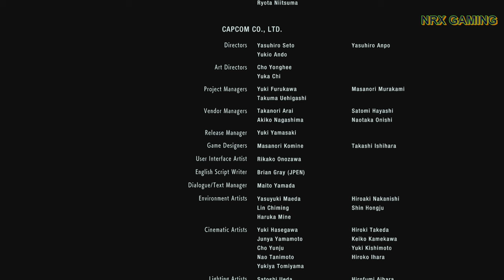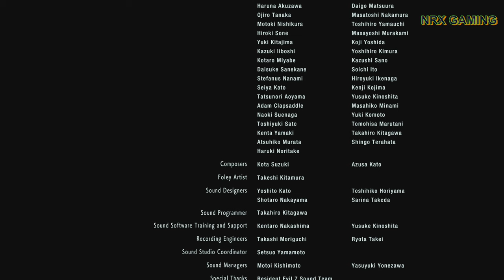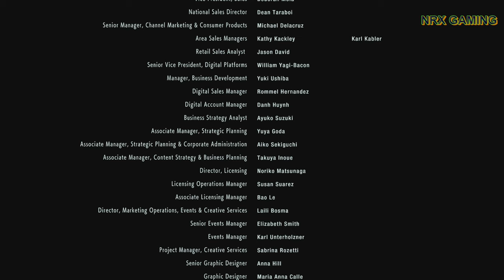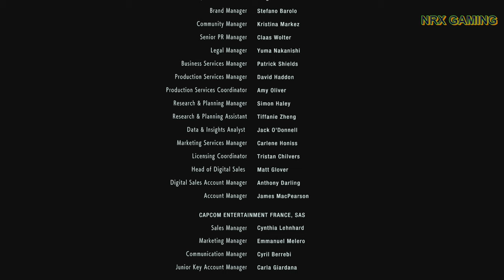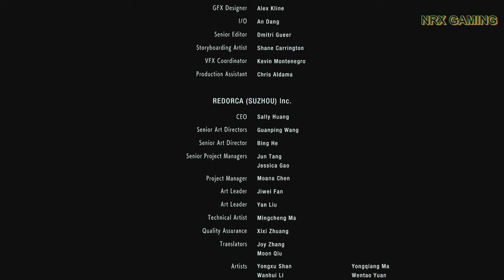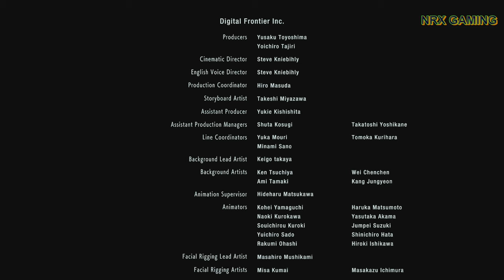RESIDENT EVIL 3 REMAKE Gameplay 4K Part 10 ENDING - (RE3 NEMESIS)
PC SPECS:
Processor: Intel Core i7-6950X Processor Extreme Edition
Memory RAM: G.SKILL Ripjaws V Series 64GB DDR4 3200mhz
Graphics Card:  NVIDIA GeForce RTX 2080 Ti (EVGA)
SSD: SAMSUNG 850 EVO 2TB
M.2 SSD: INTEL 660P 2TB
Hard Drive : Seagate BarraCuda Pro 10TB
Power Supply: EVGA SuperNOVA 1000W G2 80 PLUS GOLD
CPU Cooler: CAPTAIN 240EX WHITE Liquid AIO Water Cooling
Monitor1: Acer ET322QK wmiipx 32 Ultra HD (3840 x 2160)